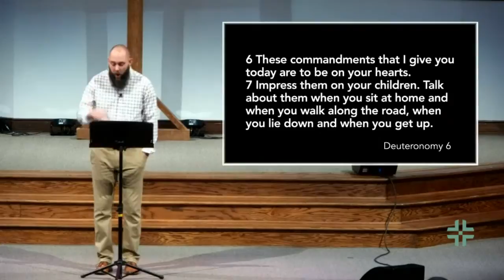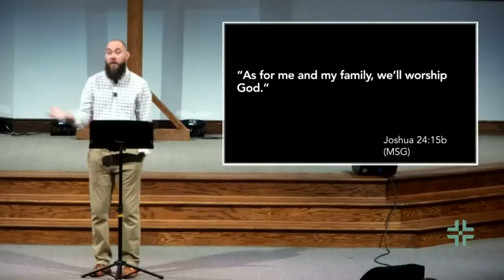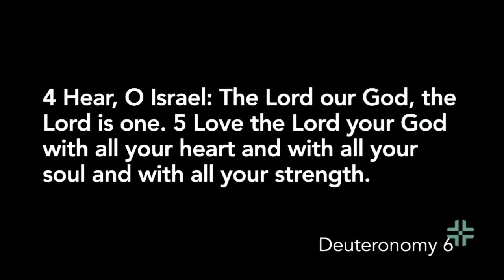Sunday Worship 01.24.21